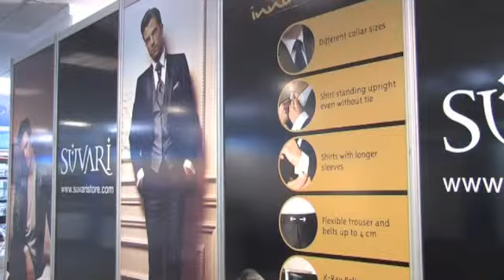BIZARRE BAZAAR: Market Forces Rise Above Declarations LDC-IV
At the Fourth U.N. Conference on the Least Developed Countries in Istanbul, a battery of Turkish companies set up stalls at a bazaar, eager to sell to businesses from the LDCs. Sanjay Suri reports on this "private sector track" of the conference that ran parallel to the meetings' gabfest.